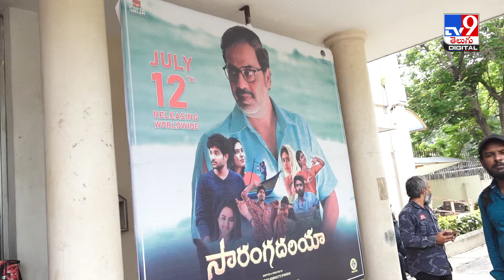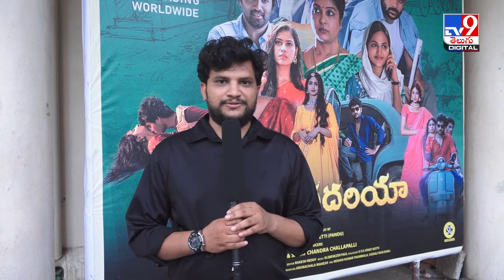ట్రాన్స్‌జెండర్స్‌కు స్పెషల్ షో.. సూపర్ సారంగదరియా టీం.. 👏👏 | Saranga Dariya - TV9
Credit: Entertainment | SateeshChandra /Producer